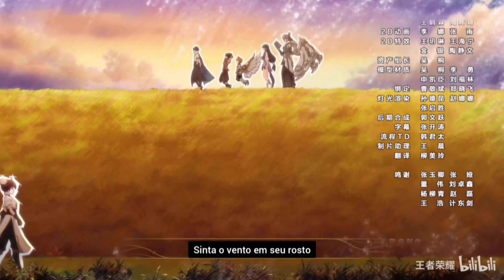É o Rei? 3° Temporada – Episódio 4 – A batalha da repetição de série – Honor of Kings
Anime de HONOR OF KINGS – EPISÓDIO 4
Descrição:
É o rei? (Shi wang zhe a) é uma mini série animada (Spin Off da série Wang Zhe Rongyao) baseada no maior moba mobile do mundo, o HONOR OF KINGS (conhecido no inglês como KING OF GLORY).

Legendas por AnonymoTrom (youtube).

INFORMAÇÃO:

Type: ONA

Episodes: 13

Status: Finalizado

Aired: Mar 18, 2022 to Jun 10, 2022

Producers: TiMi Studio Group

Licensors: None found, add some

Studios: Qiying Animation

Source: Unknown

Genres: Comedy, Fantasy

Duration: 8-12 min. per ep.